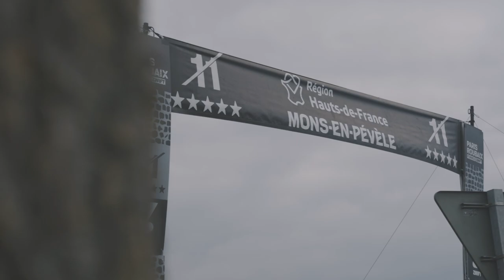Paris-Roubaix | Sanne Geeroms | AG Insurance - Soudal Quick-Step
Sanne Geeroms mekanieker voor AG Insurance - Soudal Quick-Step women cycling team tijdens de Paris–Roubaix cycling race. Ontdek de story.